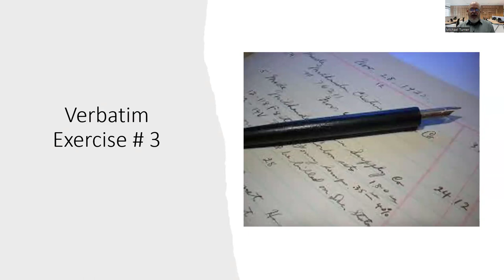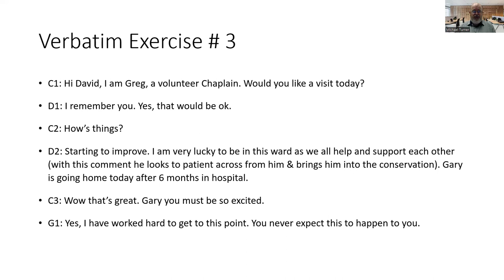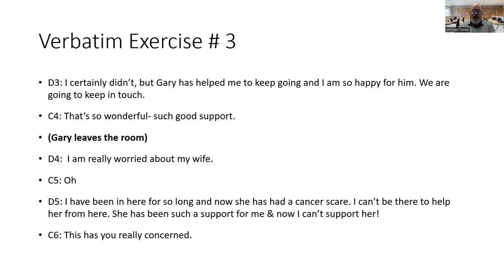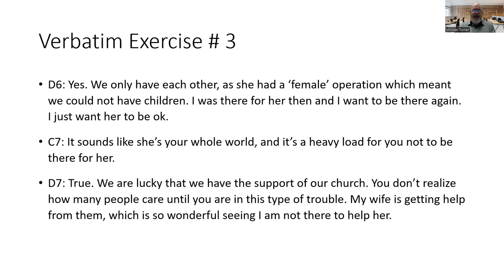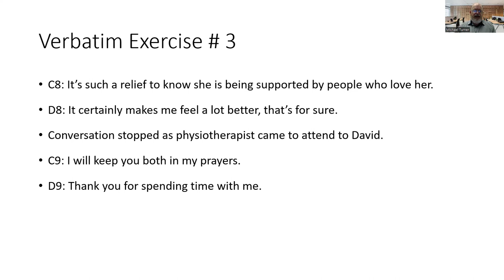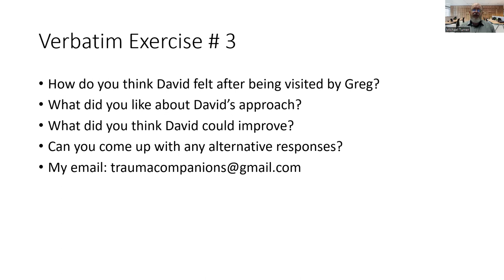Verbatim Exercise No 3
Let's examine a pastoral conversation and wring the learning out of it!